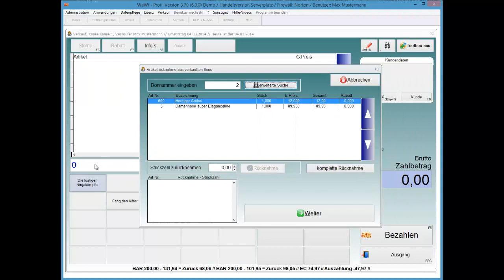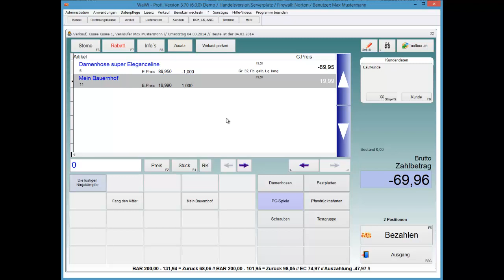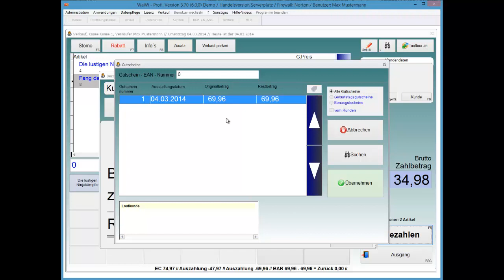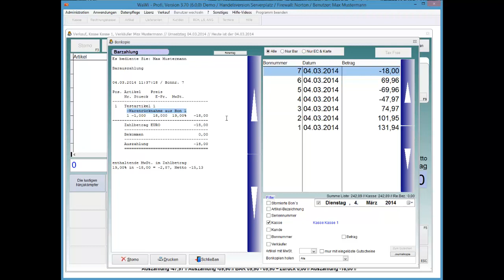WaWi-Profi 3.x, Kasse, Betrag auszahlen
Betrag aus der Kasse ausbezahlen, aufgrund einer Warenrückgabe